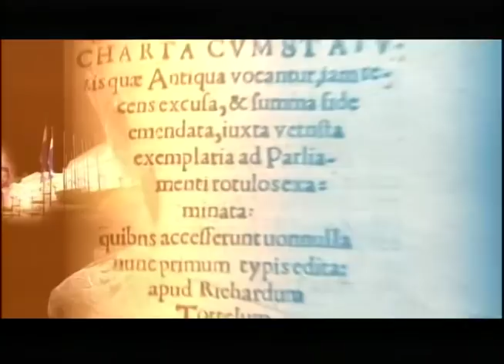"Elección de los Magistrados CSJ" / Abogados